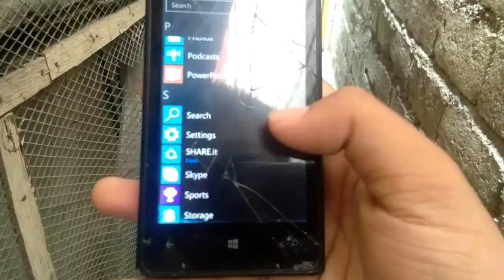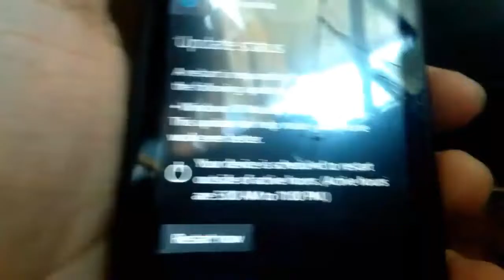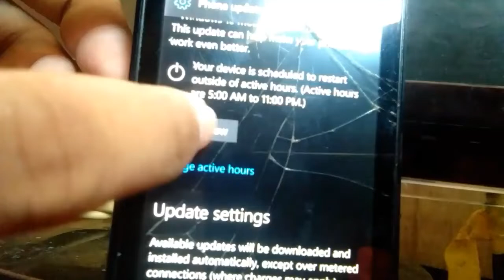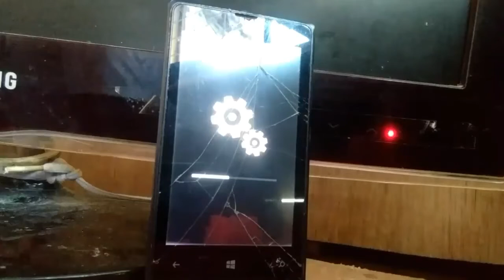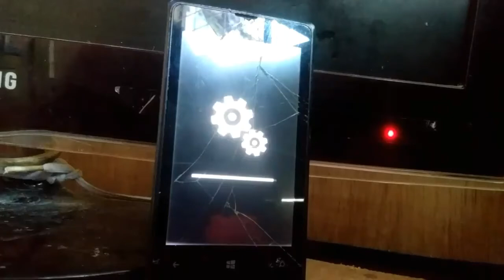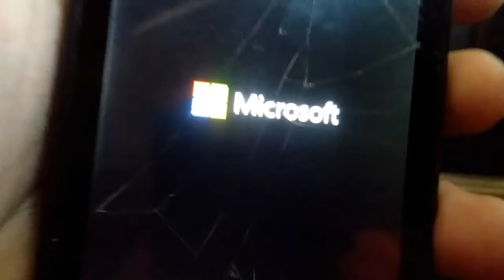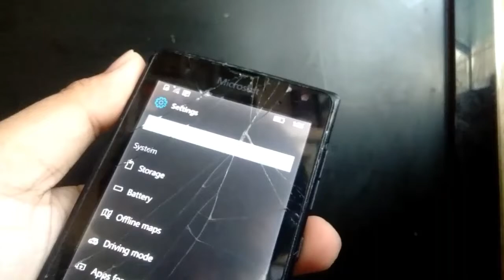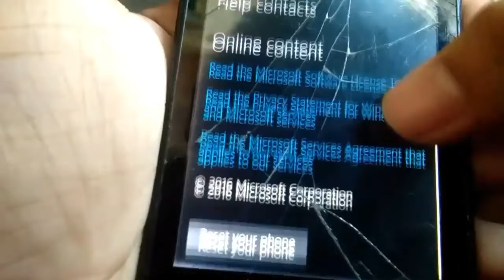Update Microsoft Lumia 532 for Windows 10 Mobile OS Build (10.0.14393.2248) Review